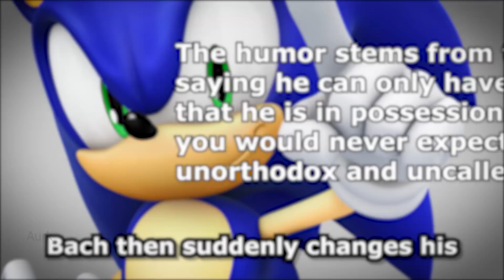Sonic explains the joke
Sonic explains the joke for you because you aren't able to comprehend the genius behind the humor.  Thank you sonic!!!

Sonic's Gaming Channel: @sonicgaming1176